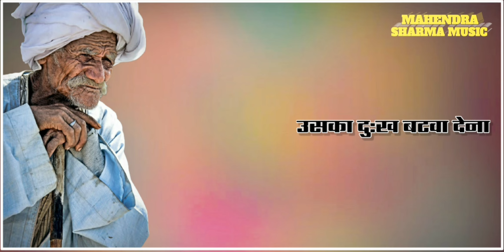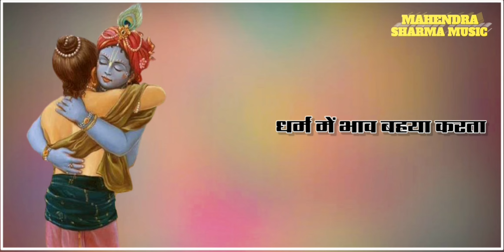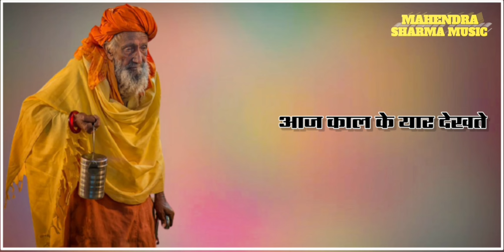nem_kathin_h_yaari k | Mahendra_Sharma | 9971786486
title.
singer.
writer.
music.
editing.

नेम कठिन है यारी के यह गाना हमारा अपना ओरिजनल गाना है इस गाने पे किसी और का कोई अधिकार नहीं है